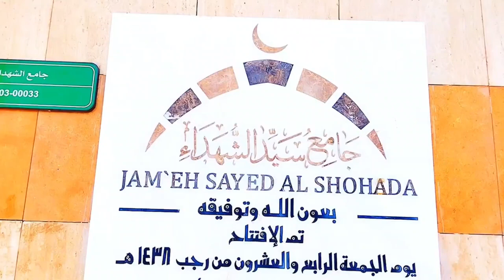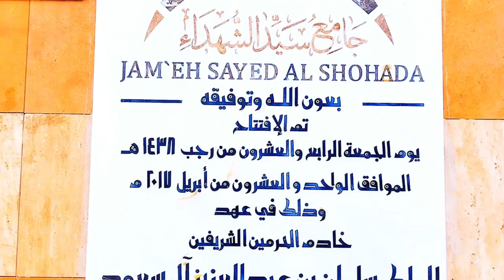Madina Holy Places |مدینہ کی زیارات | Madinah ki Ziyartain